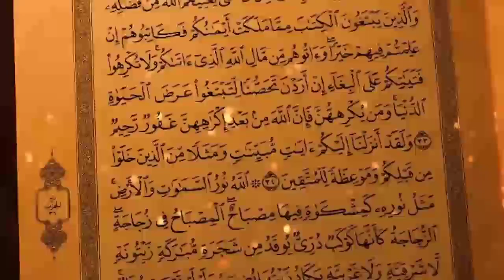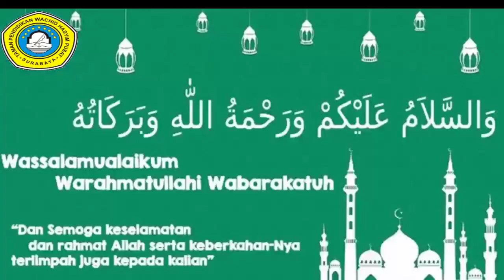Tadarus, Rabu 14 Oktober 2020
Tadarus SMK Wachid Hasyim
Rabu 14 Oktober 2020
Oleh : Subairi Khalil, S.PdI